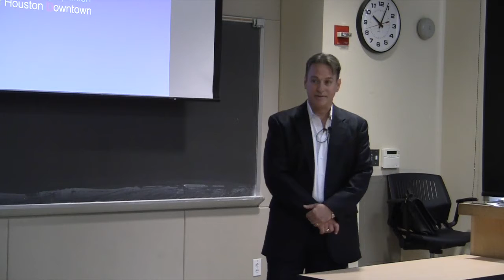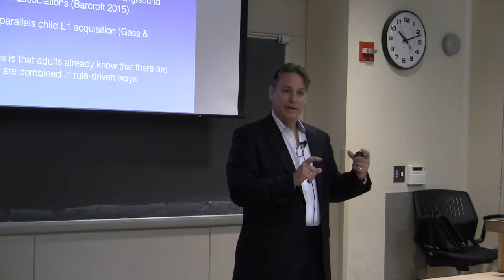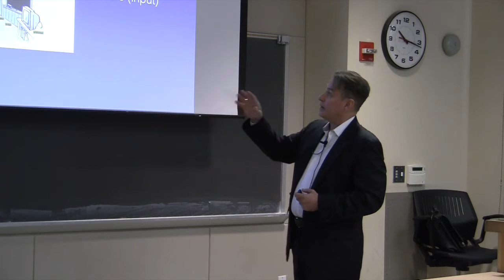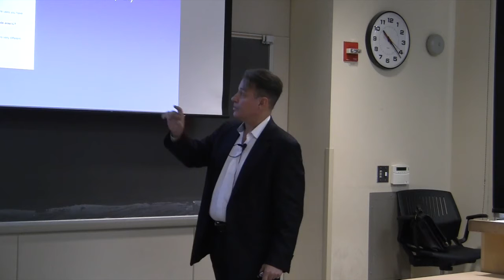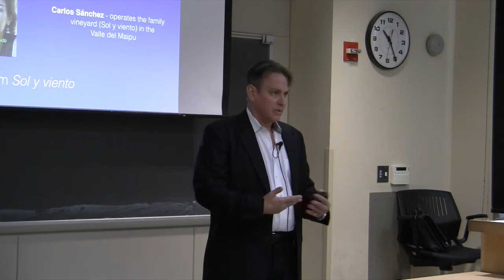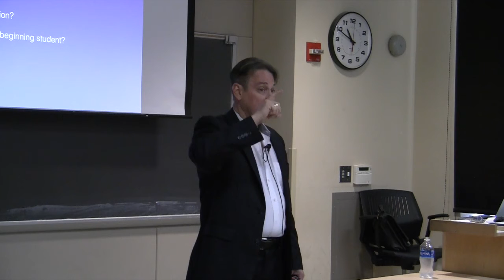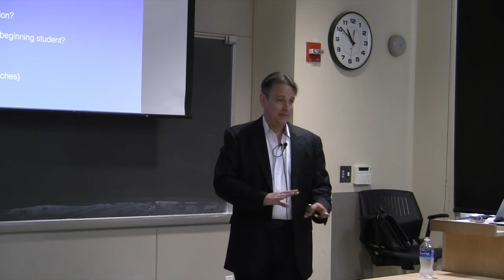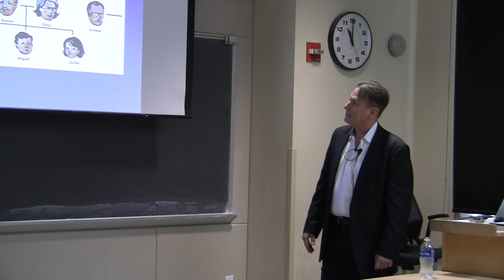Input and a Focus on Meaning in Online Beginning Language Instruction - Presented by Paul Mandell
Dr. Paul Mandell of the University of Houston Downtown is Assistant Professor of Spanish and Language Program Director for the UH Downtown Spanish language program.

Professor Mandell's presentation on "Input and a Focus on Meaning in Online Beginning Language Instruction" will use examples from the online Spanish courses he teaches, but he will address pedagogical design issues that are relevant for teaching any world language in the online setting.